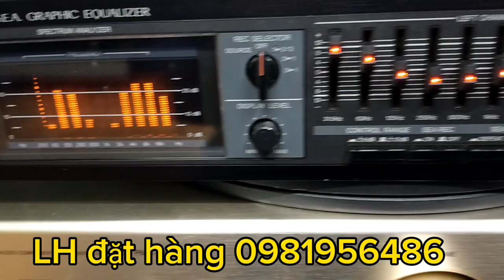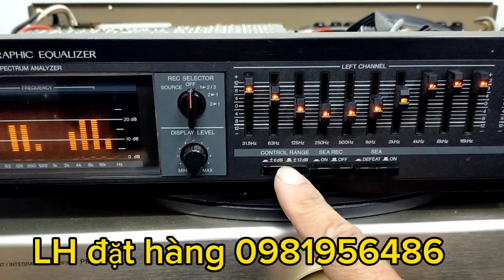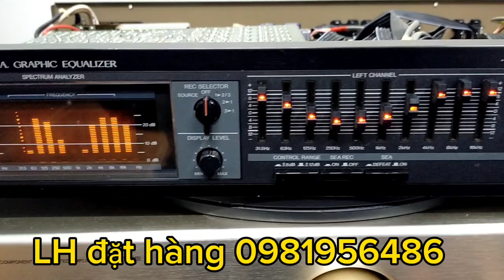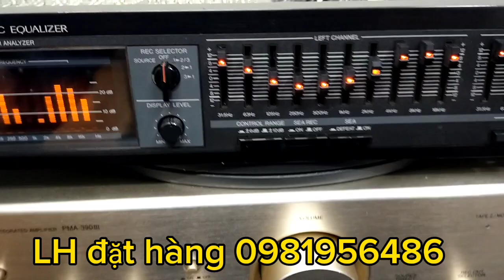VICTOR SEA 66 LH 0981956486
hàng bãi nhật máy chạy điện 100v
kích thước ngang 43 cm
Hoàng Nam xin cảm tạ ae rất nhiều